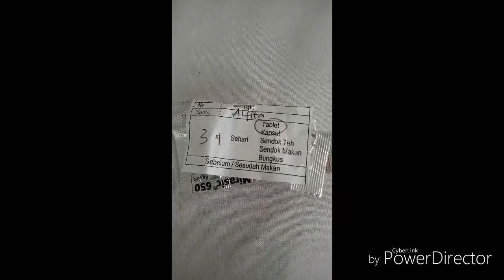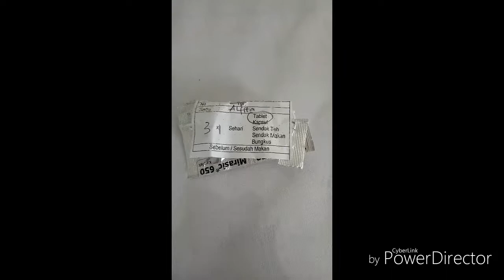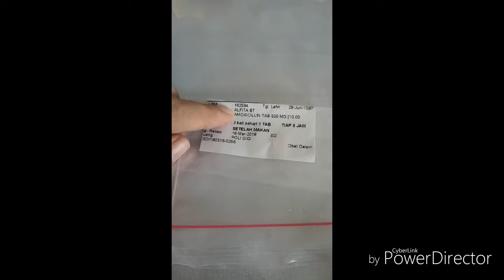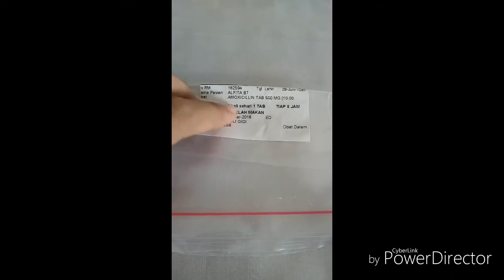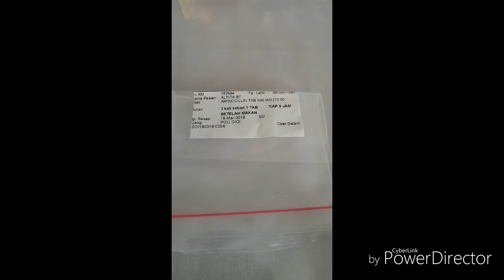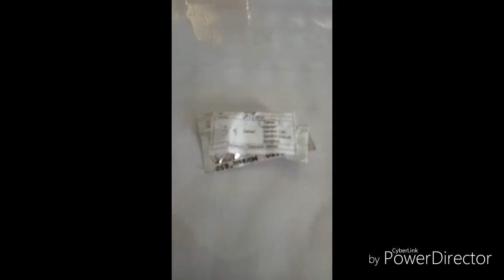Tata cara minum obat resep dari dokter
Biasanya setelah pasien menerima obat dari resep dokter, pasien tidak memerhatikan aturan pakai yang ada di label obat tersebut. Pasien hanya memperhatikan berapa kali minum obat dalam sehari.
Banyak informasi yang perlu kalian ketahui apa saja yang harus dilakukan dalam aturan pakai yang tertera di label obat, biar tidak salah dalam mengkonsumsi obat resep dokter.

Nantikan info selanjutnya setiap hari kamis di channel youtube ini. See u next time bye-bye